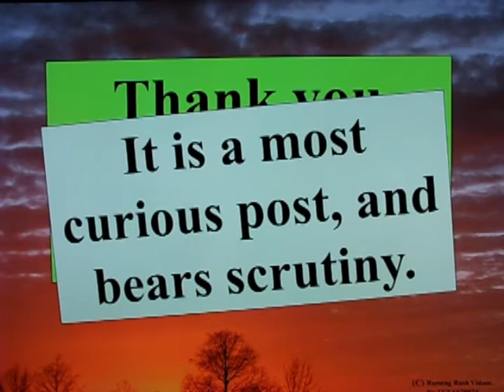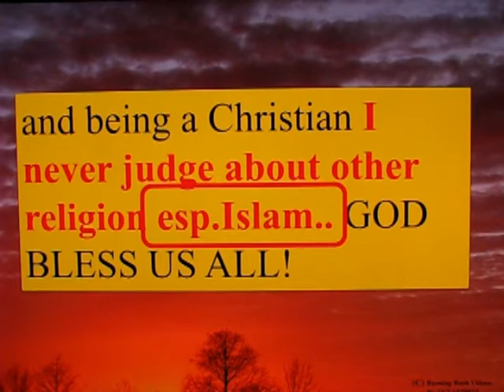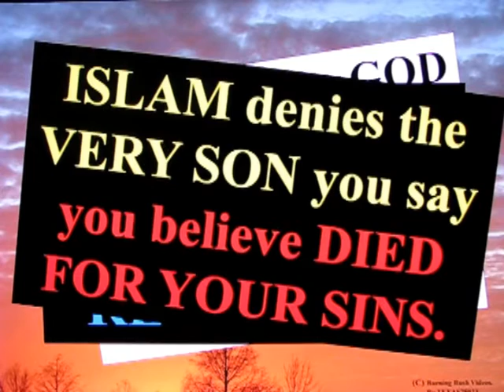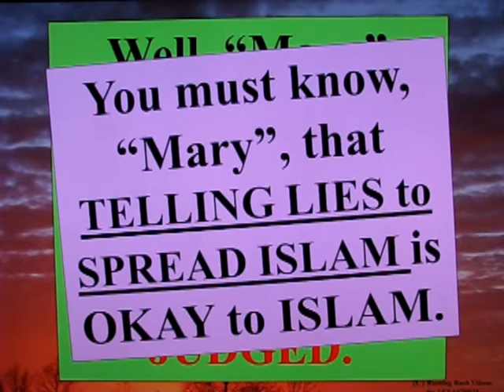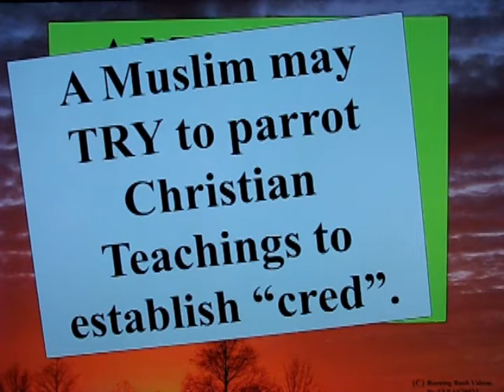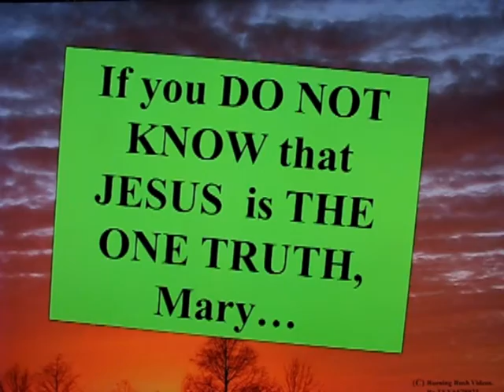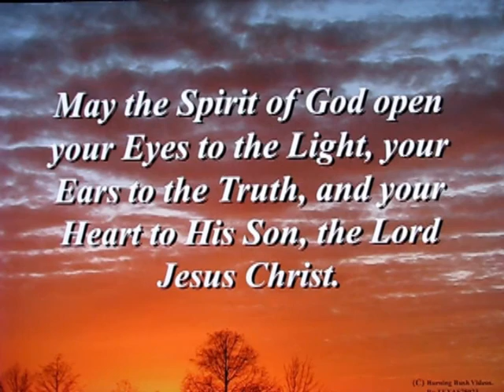Letter To A Christian Sister - 52 - Judging Islam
A poster comments to never judge other religions *ESPECIALLY ISLAM*.   I disagree.